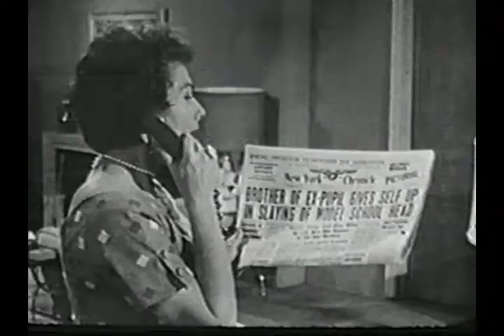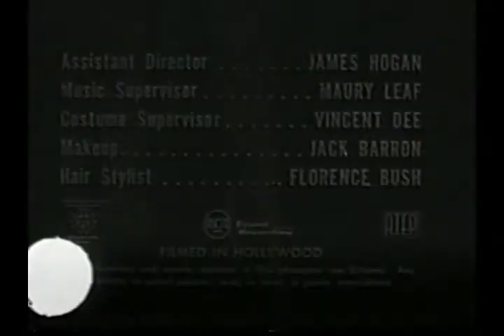Mike Hammer s02e01 - Accentuate the Negative